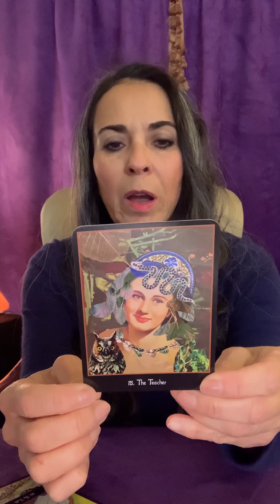If you’ve been praying for a spouse.. husband/wife , they’re coming in . Anthony’s Call Palmistry